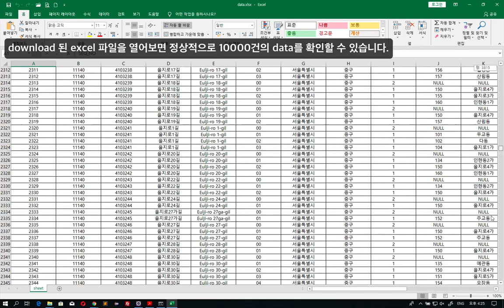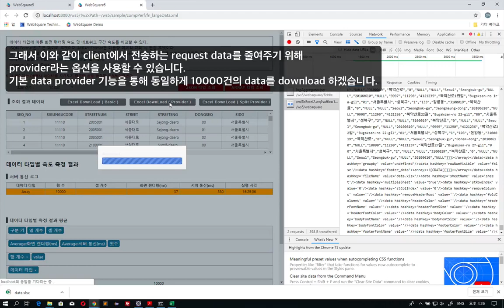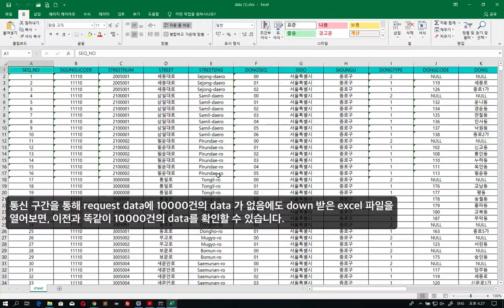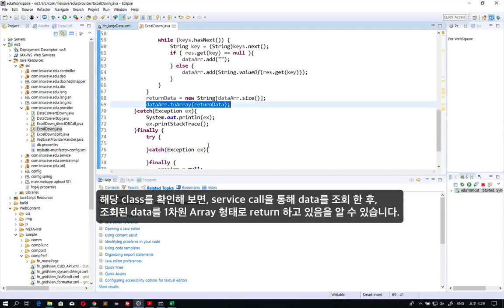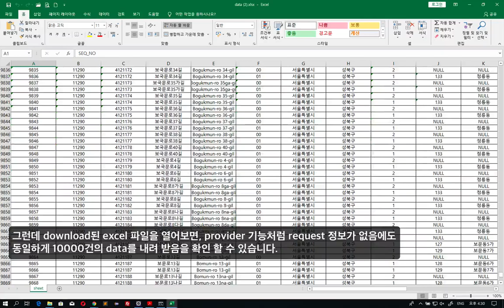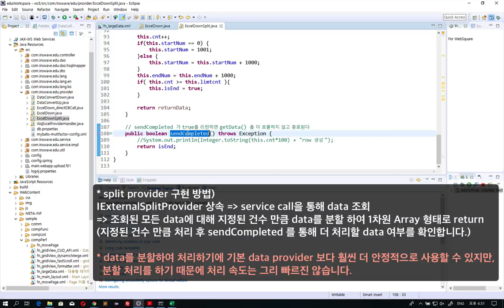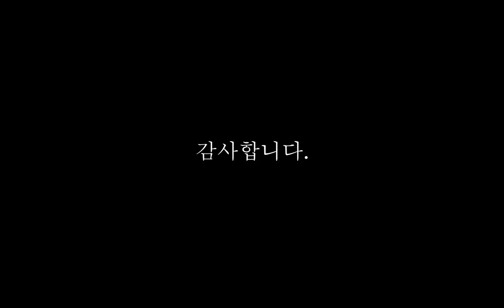07 Excel Provider | WRM | WebSquare5 - Training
Download GridView into an Excel file using the Excel provider feature.